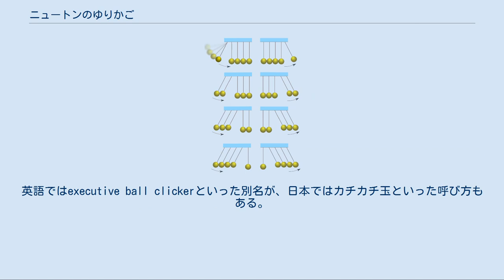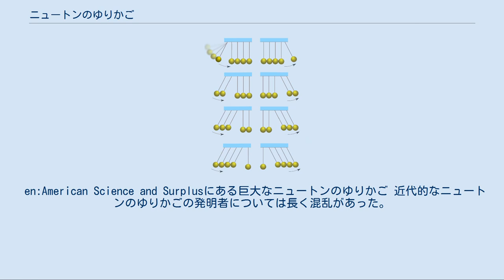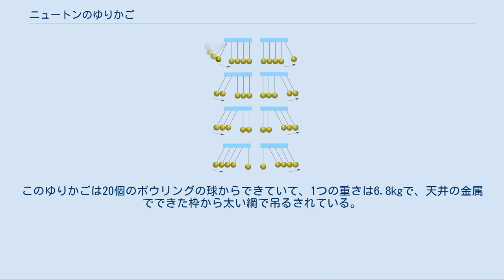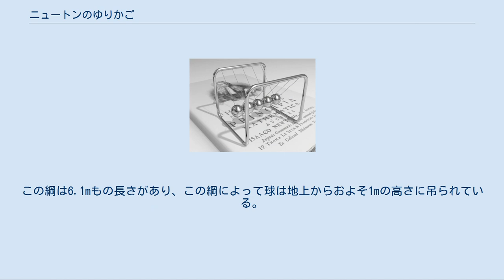ニュートンのゆりかご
アイザック・ニュートン
動作中のニュートンのゆりかご ニュートンのゆりかご（英語：Newton's cradle）は、運動量保存則と力学的エネルギー保存の法則の実演のために作られた装置である。
英語ではexecutive ball clickerといった別名が、日本ではカチカチ玉といった呼び方もある。
なお、この名前はアイザック・ニュートンにちなんで名付けられたものである。
衝突球ともいう。
 上掲のアニメーションに示されているのが、この装置の基本的な構成である。
同一の大きさのいくつかの金属球が、静止した状態では互いに接するように、枠に紐で吊るされている。
金属球は、同じ長さの2本の紐でVの字を書くように吊られている。
このため、全ての金属球は同一平面上を動く。
 ニュートンのゆりかごの動きの球の数による違い 1つの球を引っぱって離すと、その球は他の静止した球へ向かって衝突して、静止する。
この瞬間、金属球がぶつかったのと逆側の球は、最初の金属球と同じ速さで弧を描いて飛んでいく。
そして、逆の球が並んだ球に戻ってぶつかると、また同じ現象が起きる。
 この動きを最初に見たときには、直感に反しているように思われ、面白く感じるかもしれない。
例えば、人の列に後ろから衝突していったときには、列の先頭の人が運動エネルギーを得て飛び出していく、ということよりも、列全体が動いてしまうと予想される。
 しかし、中間の金属球は静止したままのように見える。
実際に、中間の球を指で挟んで持っていても、この装置は動き続ける。
これも、直感に反しているように見える。
止まったままで動きを伝えているからである。
 実際には、最初の球の衝突が衝撃を生みだし、その衝撃が中間の球を伝わっていくのである。
バスに並んだ人の列と違って、鉄のような固い物質は、衝撃力の伝達に優れているのである。
 この衝撃波は、物質の中を音速で伝わっていく。
鉄の中での音速(約4699 m/s)は空気中(約343 m/s)よりずっと速く、数センチメートルほどの短い距離を伝わる時間は人間には捉えられないほど短い。
これは、金属球の中を物理的な歪みとして伝わっていく衝撃波についても言える。
 理想的な世界では、この動きは永遠に続くが、現実には撃力を100パーセント伝達できない。
そのため、金属球のエネルギーは、吊るされた紐、空気抵抗あるいは音といった形で失われる（金属球のカチカチという音は、運動エネルギーが音のエネルギーとして失われている証拠）。
 振動が終わりに近付くと、中間の球も少しだけ揺れる。
 もっと興味深いことが、複数の球を最初に衝突させたときに起きる。
5つの球を持つゆりかごで考える。
2つの球で始めたときには、反対側の2つの球が対称に飛び上がって往復する。
運動量保存則を満たしていても、反対側の1つの球が倍の速度で飛び上がるとか、4つの球が半分の速度で上がるといったことは起きない。
これは、対称な動きだけが運動量と運動エネルギーの両方を同一にするからである。
 もっと多くの、半分以上の球を最初に衝突させたとき（たとえば5つ中の3つをぶつけたとき）には、真ん中の球は、振動の中断や再開なしにそのまま動きつづける。
 運動量保存則と力学的エネルギー保存則から金属球の運動が求められるのは、金属球が2個の場合のみである。
もし金属球がr個あるならば、初期状態から算出されるべき未知の速度も当然ながらr個あることになるからである。
さらに、観測結果には、衝撃波が紐を伝って消失することなしに隣の球へ伝播されなければならないという条件も付け加わる。
 この装置によって示された原理、2つの物体間の衝突についての法則は、17世紀フランスの物理学者、エドム・マリオットによって証明された。
ニュートンはその著書『プリンキピア』において、マリオットの功績に謝辞を呈している。
 主として、物理の実験などの教育用途に用いられるが、インテリアとしても使用されることがある。
 en:American Science and Surplusにある巨大なニュートンのゆりかご 近代的なニュートンのゆりかごの発明者については長く混乱があった。
ニュートンのゆりかごを初めて名付け、定番の置き物として製作したのは、なんの証拠もなく、カナダの無名の設計者だと考えられていた。
しかし1967年、英国人の俳優サイモン・プレブル（Simon Prebble）が、（今では一般的となった）ニュートンのゆりかごという名前を考案し、自...